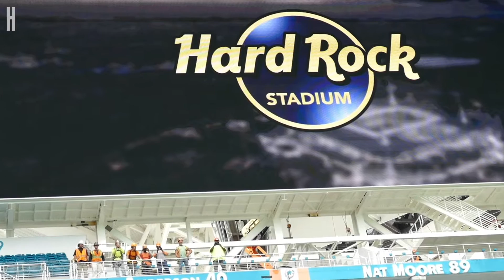Los Dolphins celebran nuevo nombre en estadio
Los Dolphins de Miami anunciaron oficialmente que el recinto se llamará a partir de ahora Hard Rock Stadium, en una conferencia de prensa celebrada este miércoles. (Video: David Santiago / el Nuevo Herald)